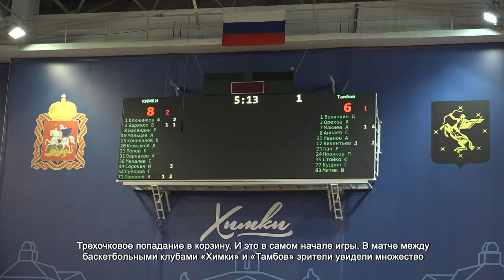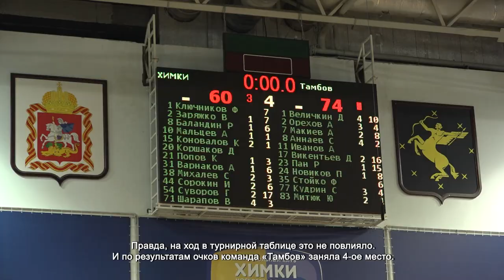ЗАКРЫТИЕ ТУРНИРА ПО БАСКЕТБОЛУ ПАМЯТИ АЛЕКСАНДРА ПЕТРЕНКО